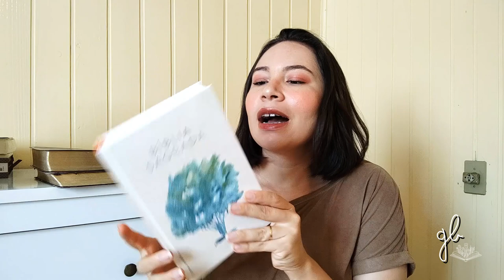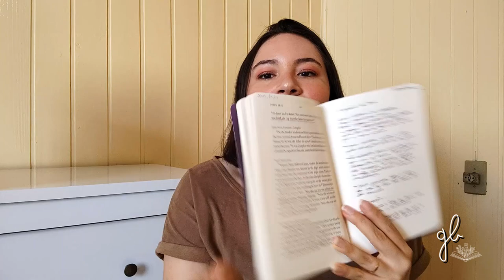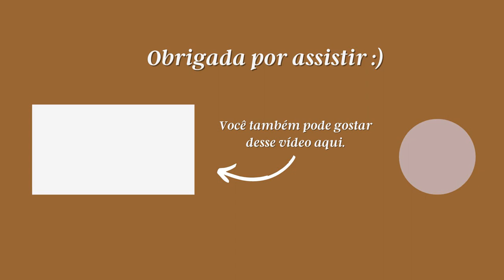MINHAS BÍBLIAS | GABRIELA BEVENUTO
Oi, pessoaaal!
Hoje eu mostro pra vocês as todas as minhas Bíblias.

Lista das Bíblias:
- Bíblia C. S. Lewis
- Bíblia de estudos de Genebra
- Bíblia de estudos NVT
- Bíblia NVT capa árvore
- Bíblia NAA Letra gigante
- Bíblia Readers Bible
- Illuminated Scripture Journal